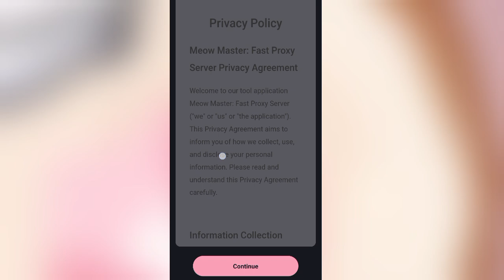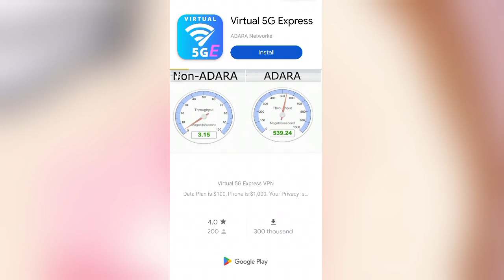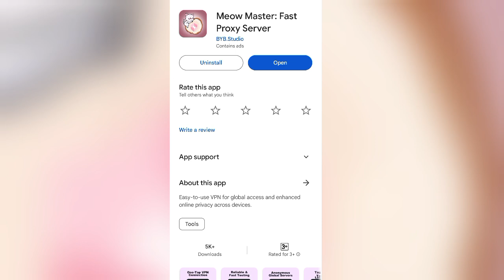Meow Master App Kaise Use Kare || How To Use Meow Master App || Meow Master Fast Proxy Server